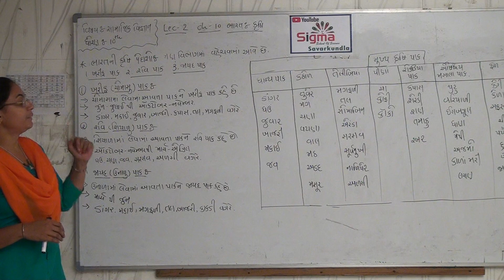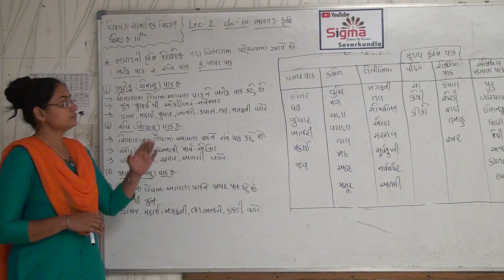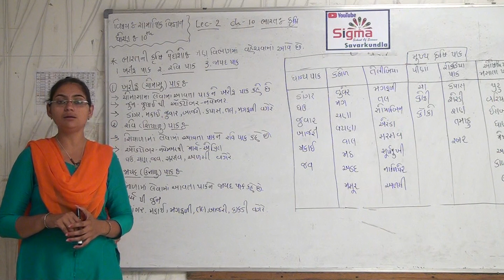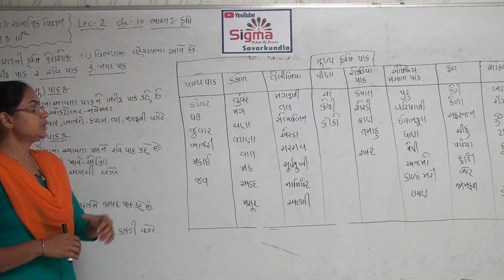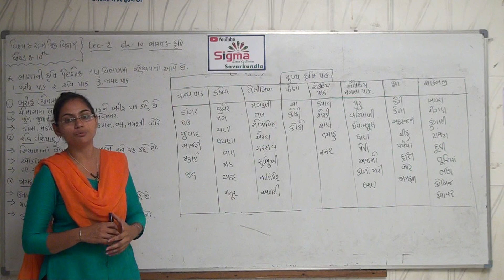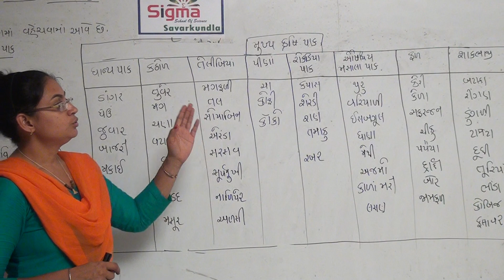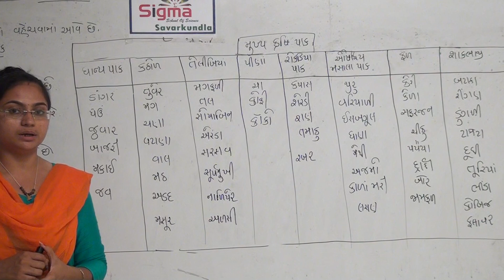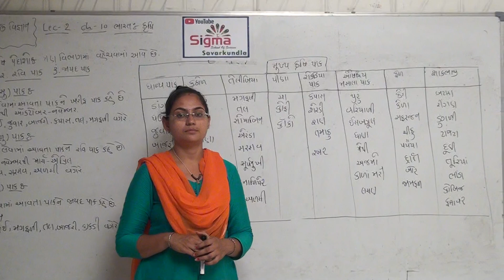Std-10 S.S Chap-10 ભારત : કૃષિ | Part-2